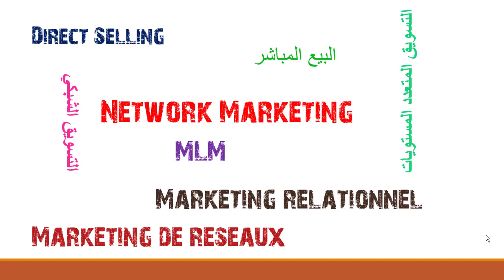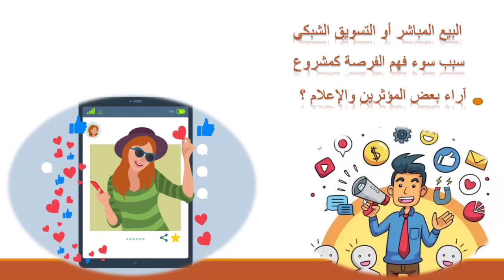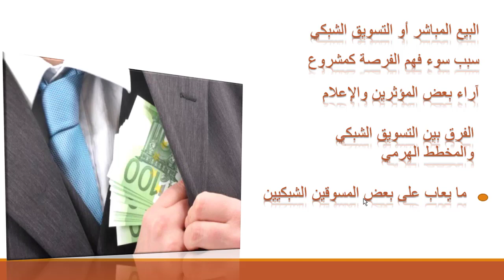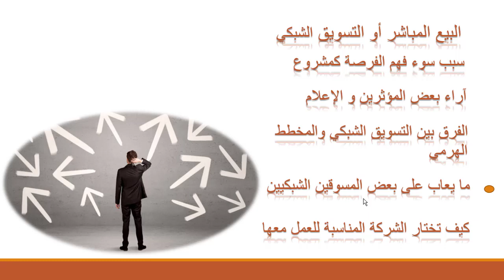التسويق الشبكي بالمغرب حقائق كاملة ومغالطات بالجملة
التويق الشبكي: حقائق كاملة ومغالطات بالجملة
البيع المباشر
التسويق الشبكي
التسويق بالعمولة
نصب واحتيال
التسويق الشبكي في المغرب
الفرق بين التسيوق الشبكي والتسويق الهرمي
المخطط الهرمي
network marketing
direct selling
le marketing de réseau
Qnet
dxn